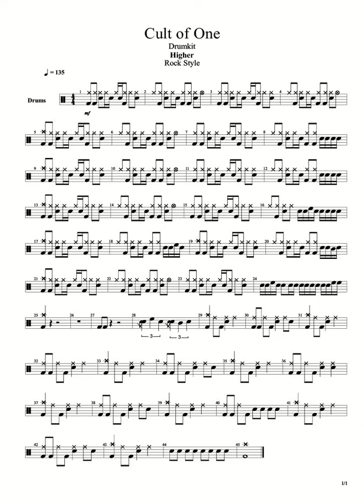Cult of One Drums Grade 4 (Backing)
Cult of One by Talkshow. Arranged by G Davidson.